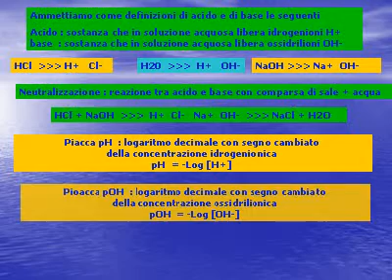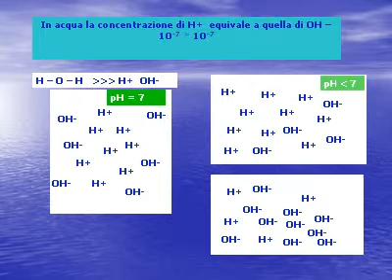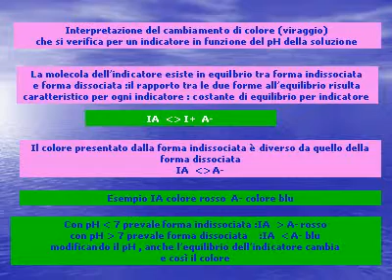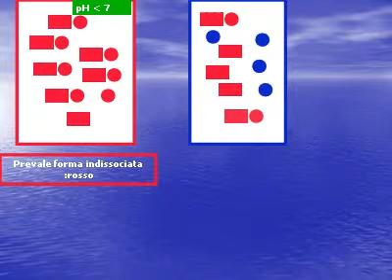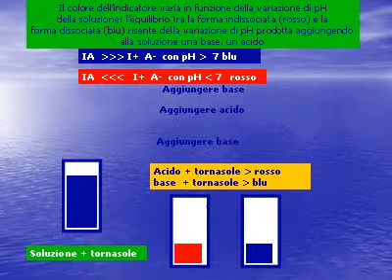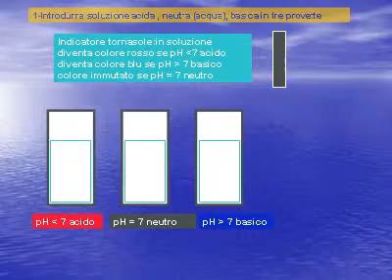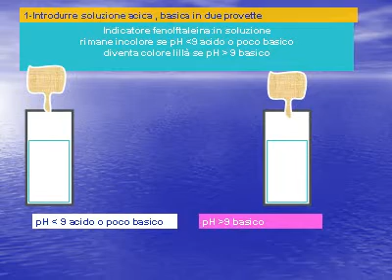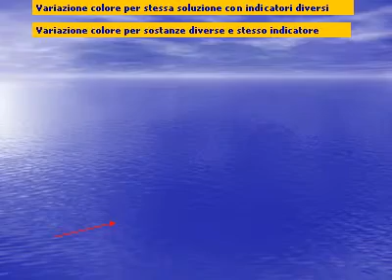indicatoriph.avi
indicatori chimici e loro uso per riconoscere acidità o basicità
in genere di una soluzione
descrizione per immagini animate
con powerpoint , livello didattico medio